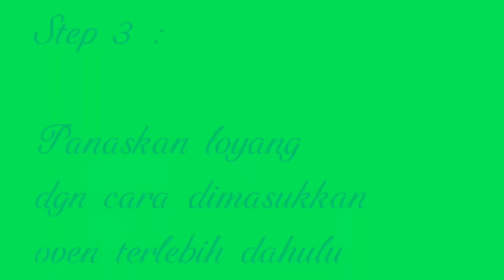Resep Bika Ambon Ekonomis dan Trik mengoven bika ambon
Bika Ambon adalah jenis kue traditional khas Medan. Rasanya yang legit dan lembut menjadikan bika ambon jajan favorit. Membuat bika ambon memang memerlikan tips dan trik khusus sehingga bisa menghasilkan rasa yang lezat dan tekstur yang berserat.
Bagi ibu-ibu penggemar jajanan bika ambon selamat mencoba resep yang satu ini.